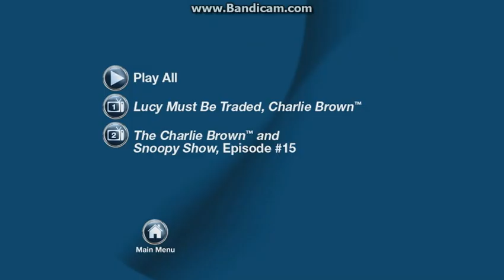The Peanuts Happiness Is Collection:Team Snoopy 2012 DVD Menu Walkthrough